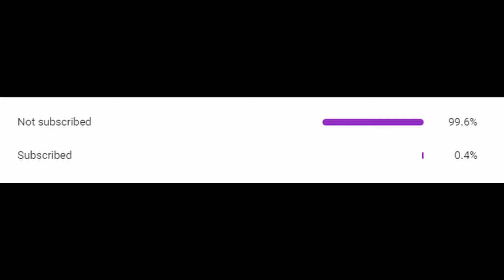Out of Love A Fortnite Montage | Cloud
Hey guys thank you so much for checking my channel out you guys are the reason I do YouTube

Congradulations, you made it down here type sky in the comments to show your a real legend.